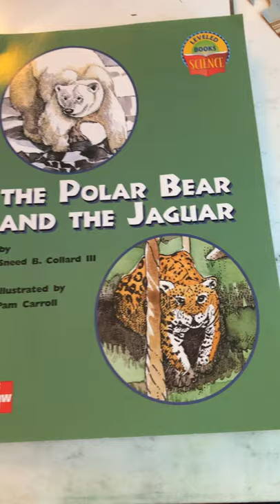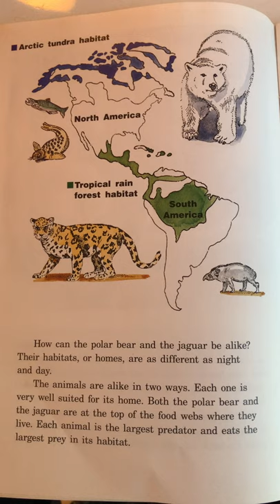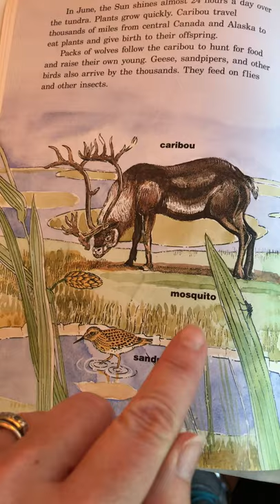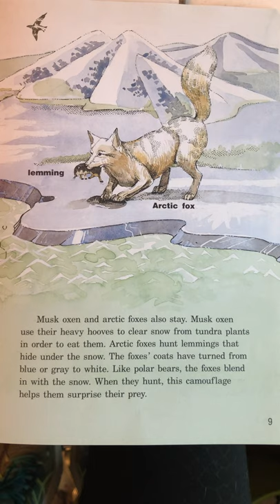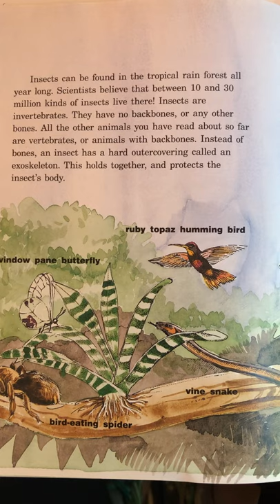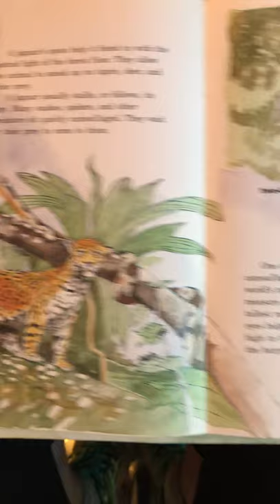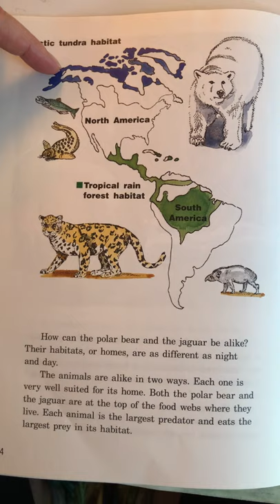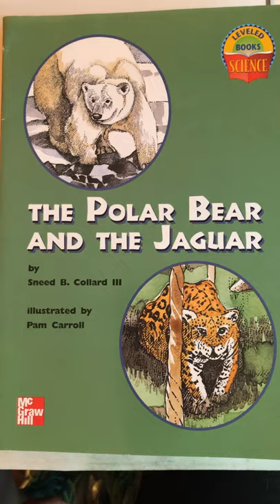Jaguar&PolarBear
This is a non fiction book about two large predators: the polar bear and the jaguar and some ways they are alike and different.